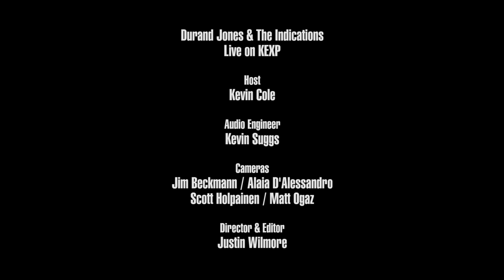Durand Jones & The Indications - Full Performance (Live on KEXP)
presents Durand Jones & The Indications performing live in the KEXP studio. Recorded April 2, 2019.

Songs:
Walk Away
Morning In America
Long Way Home
Too Many Tears

Host: Kevin Cole
Audio Engineer: Kevin Suggs
Cameras: Jim Beckmann, Alaia D'Alessandro, Scott Holpainen & Matt Ogaz
Director & Editor: Justin Wilmore